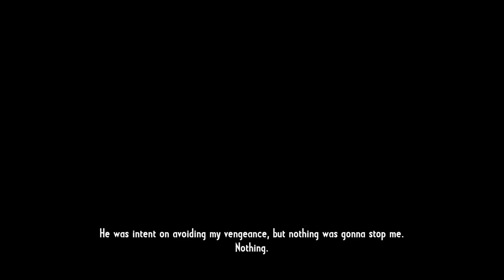KUNGFU PANDAH | Call of Juarez: Gunslinger (#7)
Mau sejago apa tembakanmu, tetep aja tidak bisa menembak hati doi...